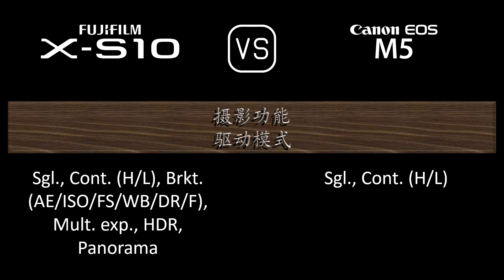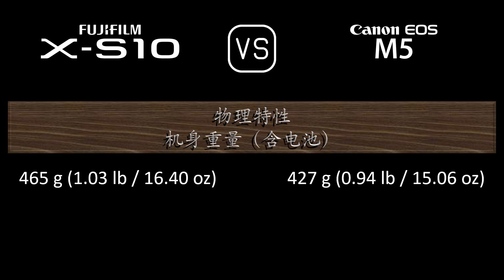Fujifilm X-S10 与 Canon EOS M5 的规格比较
本视频是 Fujifilm X-S10 与 Canon EOS M5 的功能概述和规格比较 (comparison of specifications)，希望对您有所启发。感谢您的支持。

00:24 推出
00:32 机身
00:41 传感器
01:05 图片
01:21 光学与对焦
01:50 屏幕
02:10 取景器
02:26 摄影功能
03:27 录像功能
03:43 贮存
03:47 连接性
04:16 物理特性
04:36 杂项